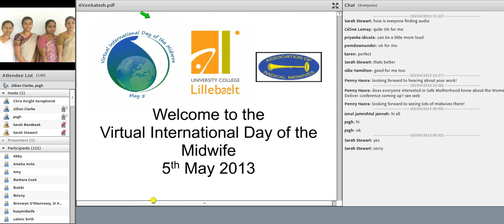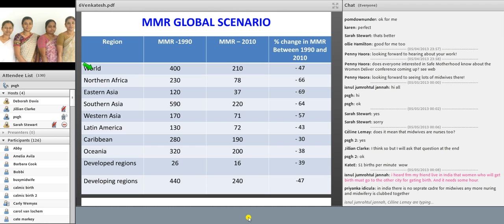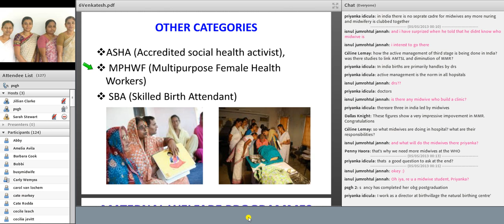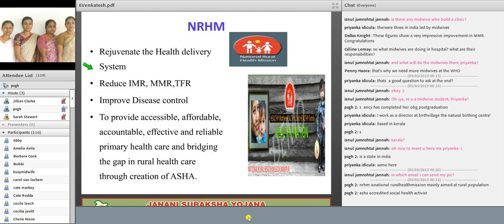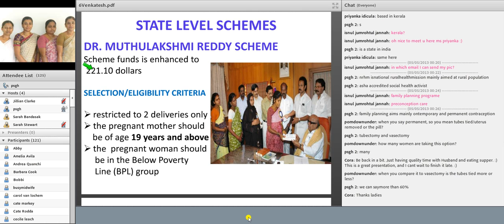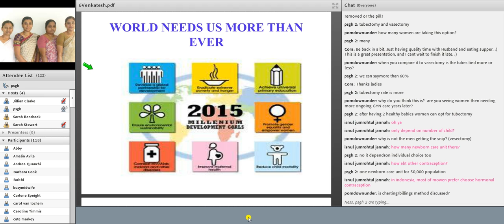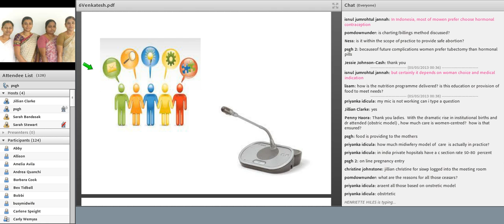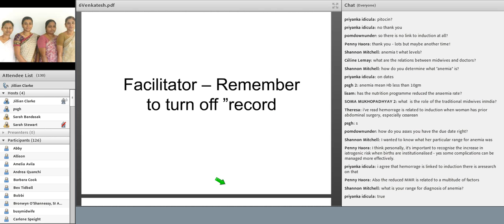VIDM 2013 Session 06 Prof Baby Venkatesh, Ancy Merin Mathew, Christy Mekala, and Shanthi MD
Safe Motherhood Initiatives from India
Prof Baby Venkatesh, Ancy Merin Mathew, Christy Mekala, and Shanthi MD.  PSG College of Nursing, Coimbatore, Tamil Nadu, India